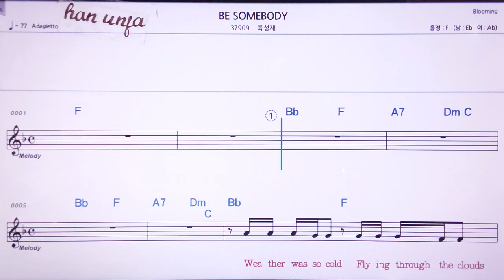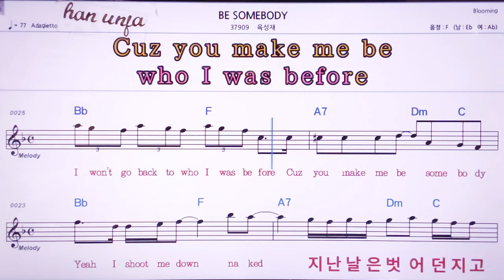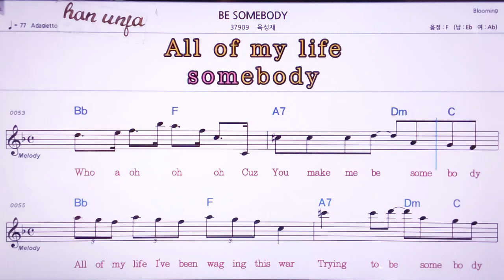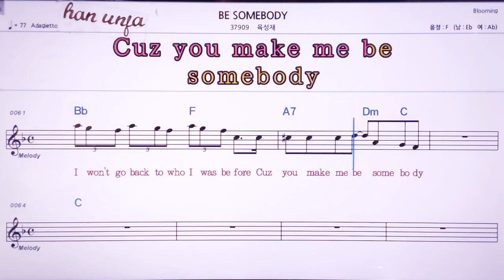💖Be somebody/육성재 👍MR,노래방, 악보, 코드,Karaoke With Sheet Music